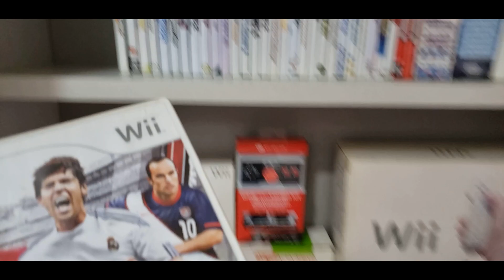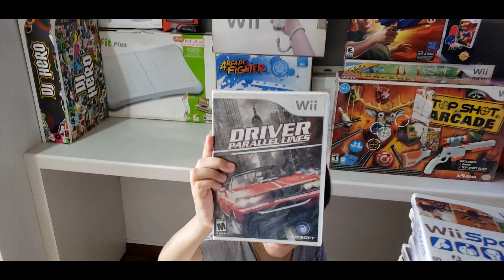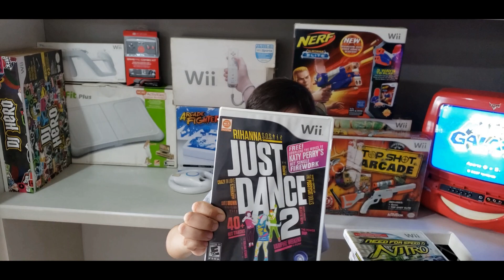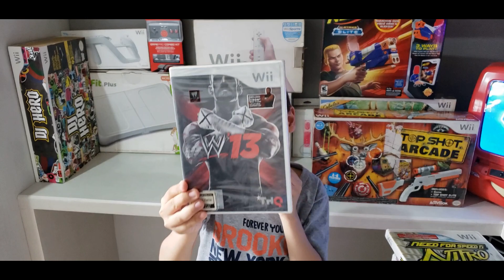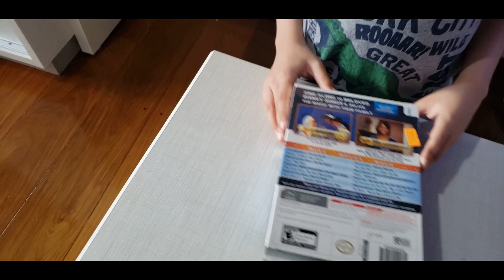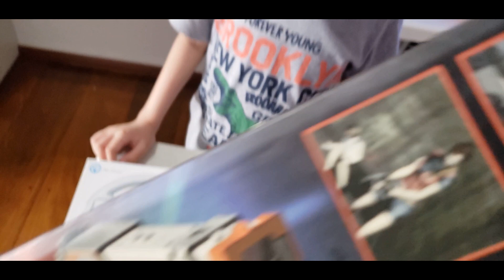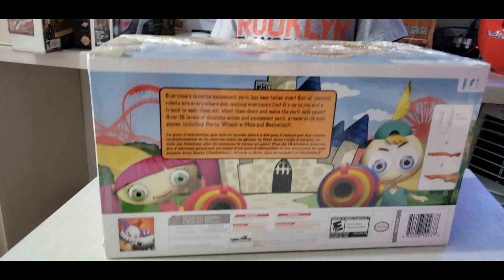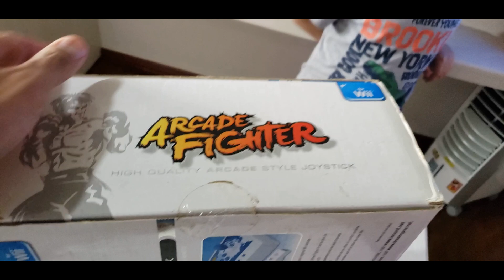Nintendo Wii com muitos jogos e acessórios divertidos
Vou mostrar pra vocês esta coleção incrível do divertido Vídeo Game Nintendo Wii. Comentem o que mais gostarem nela por favor.